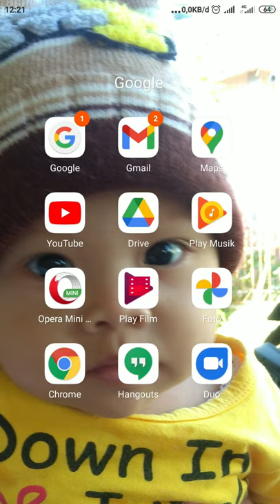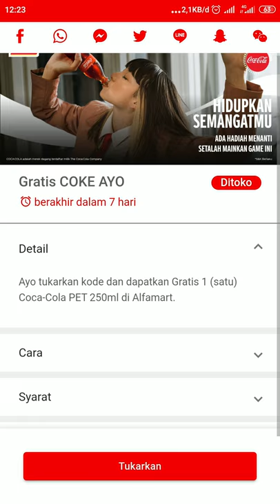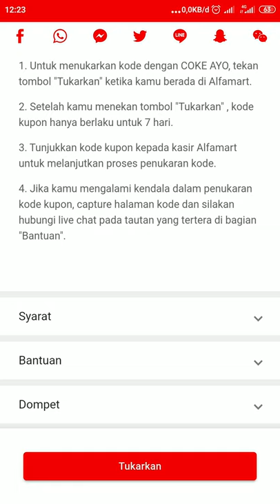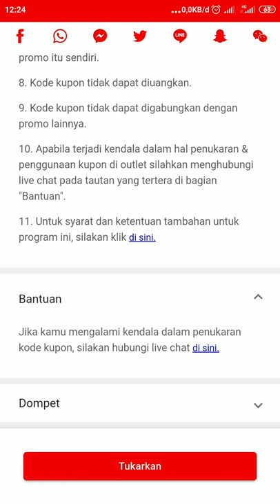Tutorial Mendapatkan Promo Coca Cola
Tutoriall bagaimana mendapatkan coca cola dengan menggunakan kode dari grivy dari google. tanpa harus mengeluarkan uang  / tanpa harus membayar.

Bagaimana caranya, yuk disimak videonya !!